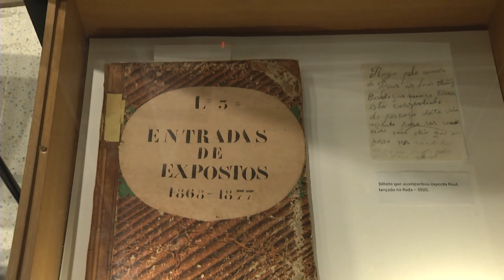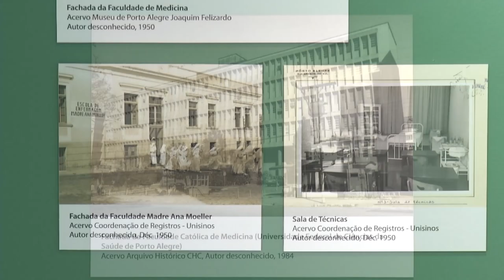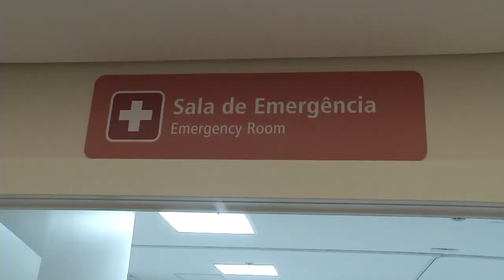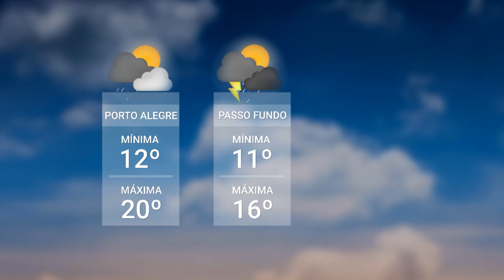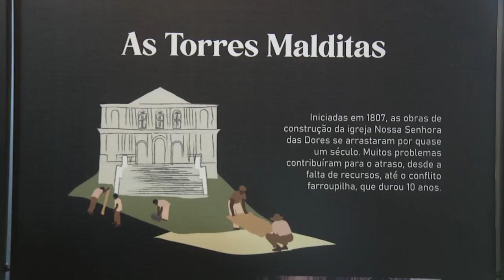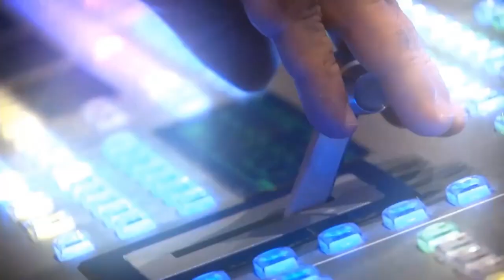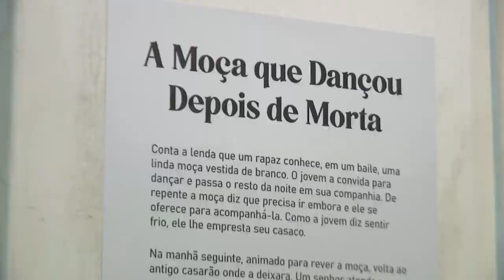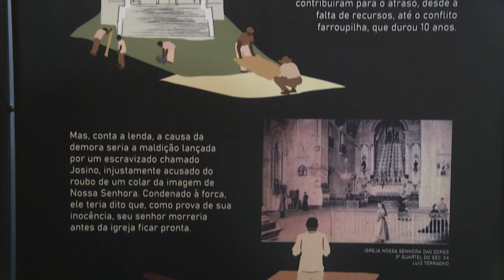Redação TVE - 17/10/2023